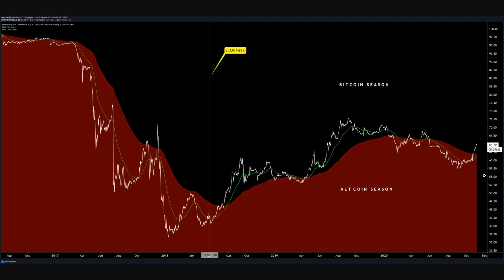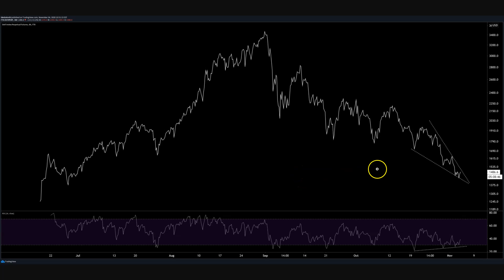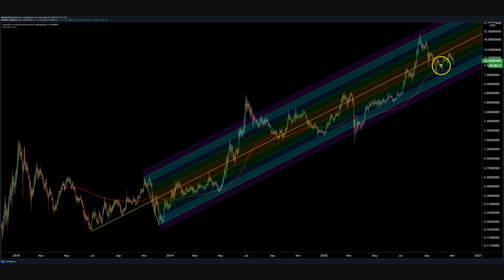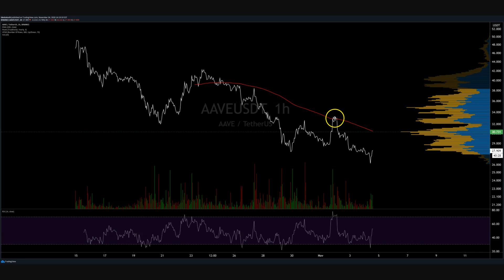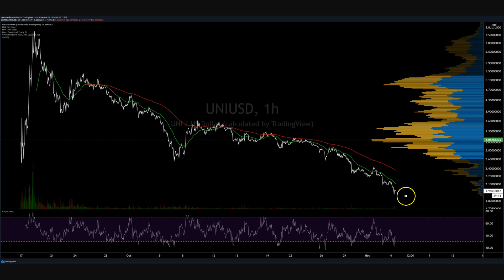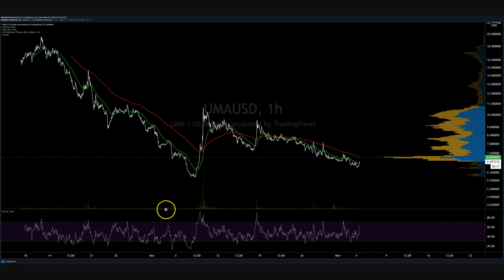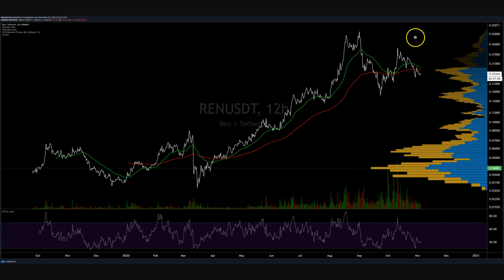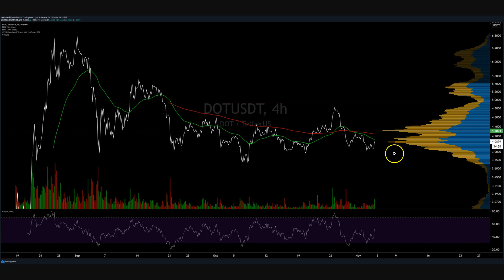DeFi Token Roundup - 5th November 2020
DeFi Token Roundup - 5th November 2020. New paradigm or flash-in-the-pan? Josh breaks down his chart perspective view on the DeFi realm. Watch and find out what the charts say this week for;

Chainlink (LINK)
AAVE (LEND)
Uniswap (UNI)
Synthetix (SNX)
Yearn.Finance (YFI)
Compound (COMP)
UMA (UMA)
Nexus Mutual (NXM)
REN (REN)
SERUM (SRM)
Band Protocol (BAND)
Ampleforth (AMPL)
SUSHI (SUSHI)